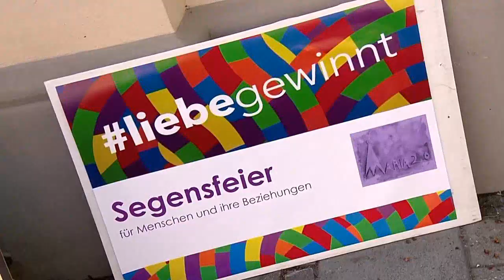PROFECIAS DE LA SALETTE ESTÃO SE CUMPRINDO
As profecias feitas naquela época estão se cumprindo diante dos nossos olhos.